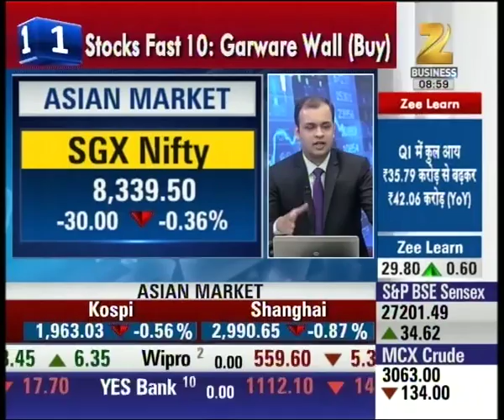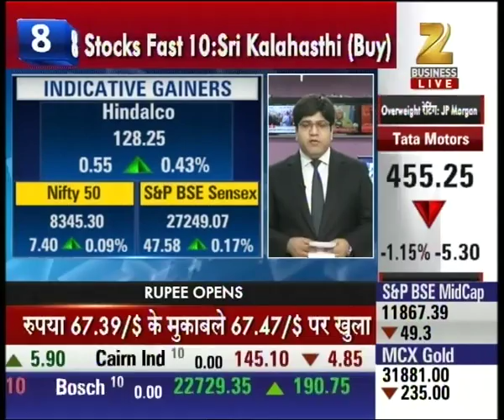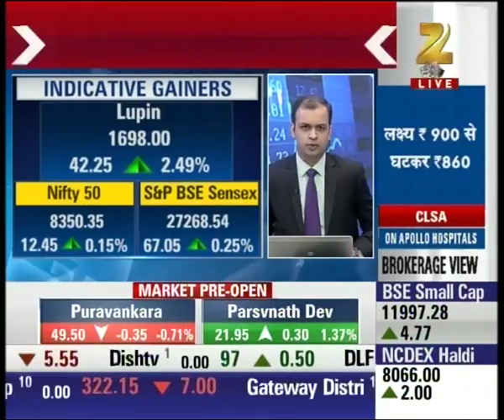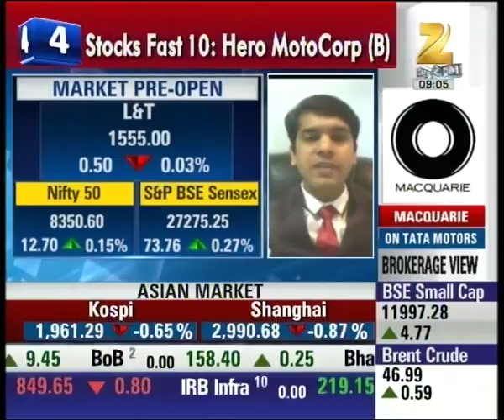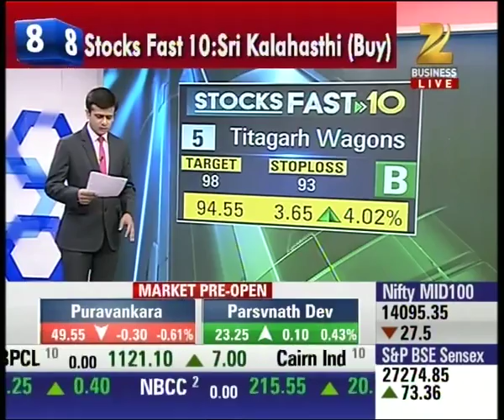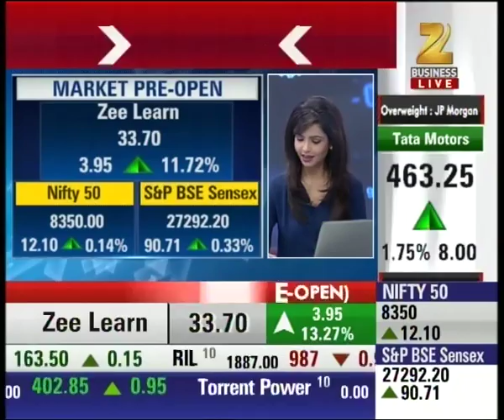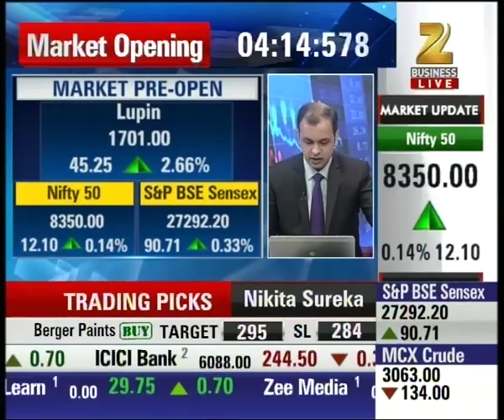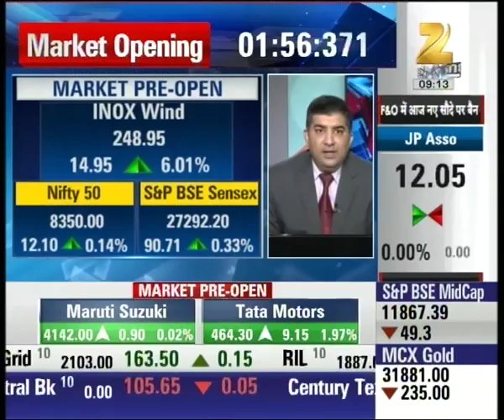SGX Nifty trading at 8339.50 with the downfall of 30 points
SGX Nifty trading at 8339.50 with the downfall of 30 points. Watch complete news story of First Trade and stay updated with the latest trends and statistics in the stock market, commodity market and share market!